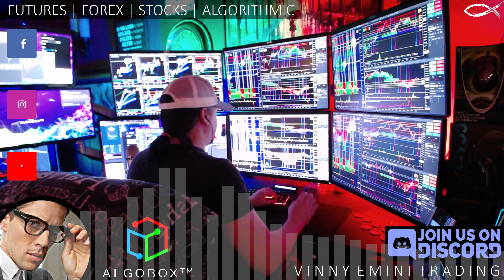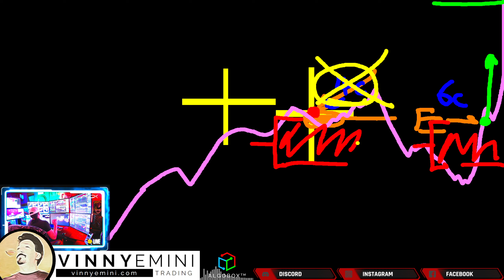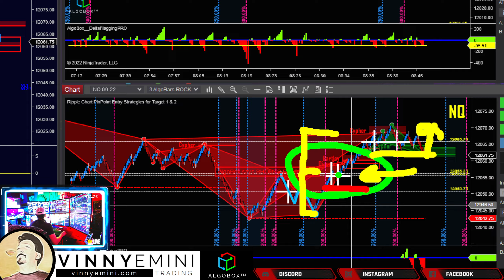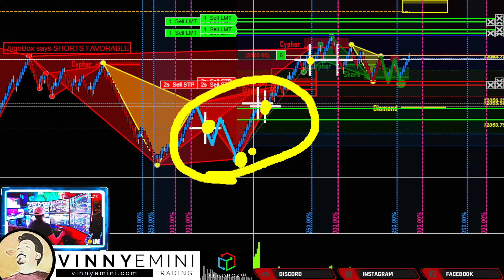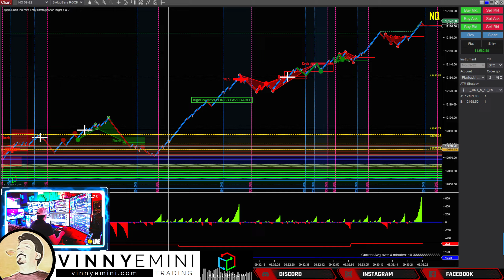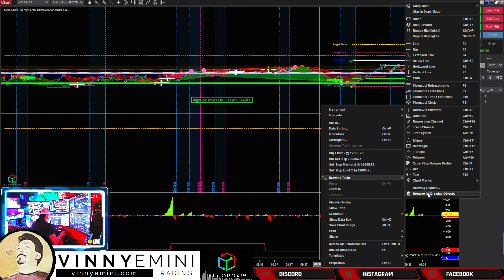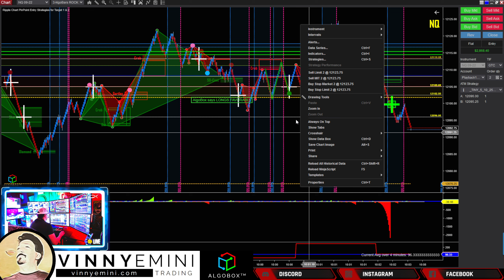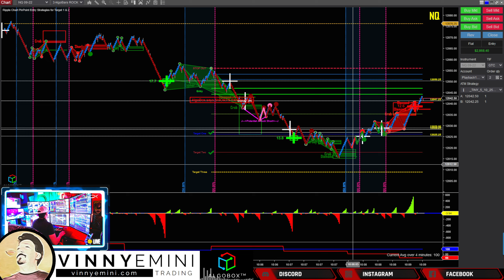DCDM | Double Cross Trading Strategies | Advanced Entries 🔴 AlgoBox